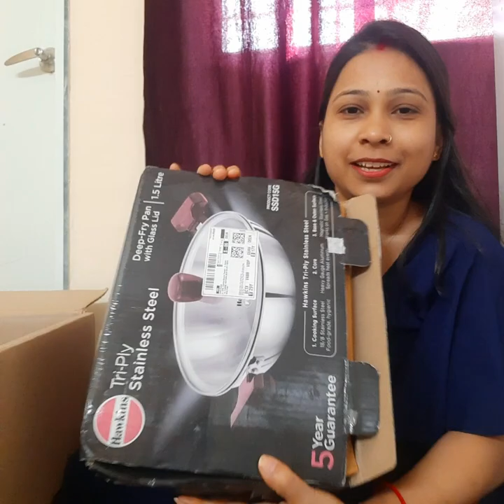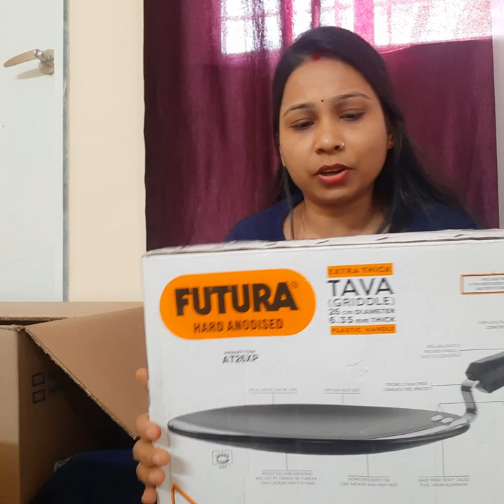Diwali Shopping 😃🙂fullvideo